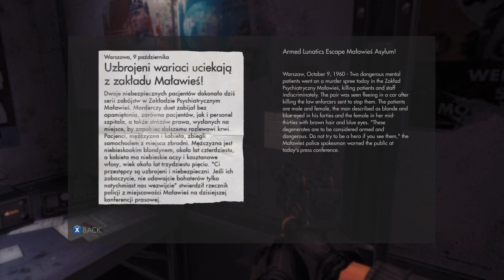Let's kill some Nazis!!! Wolfenstein playthrough (Part 8)